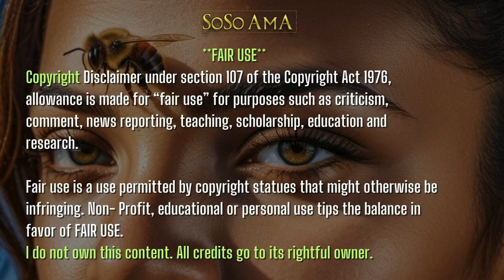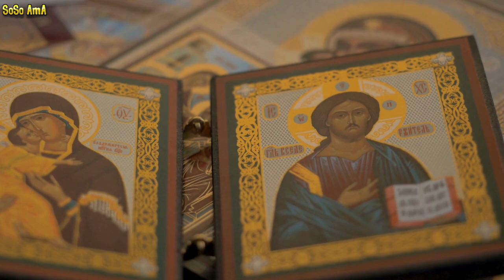🐝 Zoned in on - The Black Madonna 🧖🏿‍♀️ 1 of 3